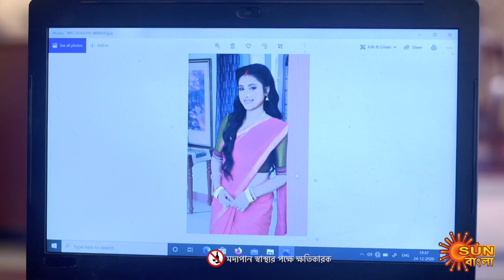Sarbamangala - Full Episode | 27 Dec 2020 | Sun Bangla TV Serial | Bengali Serial